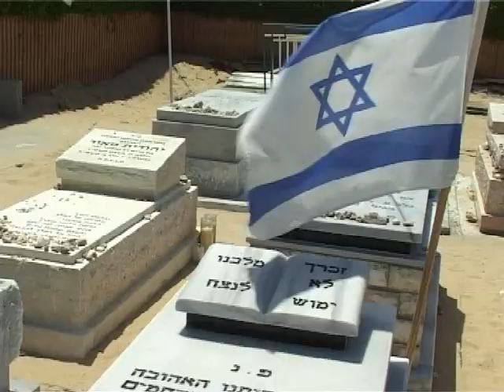Разрушение Гуш Катифа. Сент. 2005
К 5-летию " размежевания".